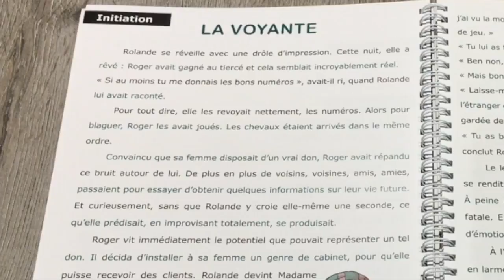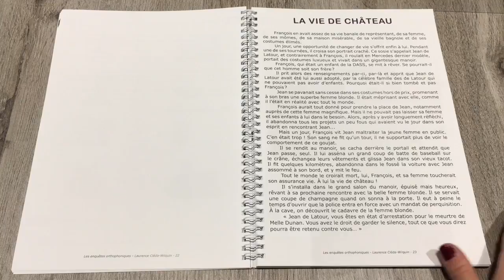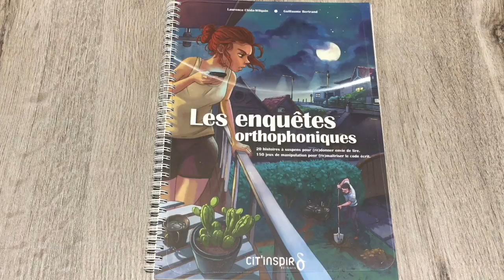ENQUÊTES ORTHOPHONIQUES. | CIT'INSPIR [Jeux N°119 ]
PRIX: 39€

DESCRIPTION:

Donner envie de lire et d’accéder au sens

Laurence Cléda-Wilquin nous propose dans cet ouvrage 20 histoires intrigantes, à la chute inattendue, écrites pour captiver adultes et adolescents.
A la suite de chaque récit, des exercices permettant de travailler :
le lexique,
le jugement,
la compréhension,
les inférences,
le raisonnement,
la recherche d’informations et bien plus encore, permettent à chacun de nos patients d’aller plus loin.

Le tout superbement mis en dessins par Guillaume Bertrand.